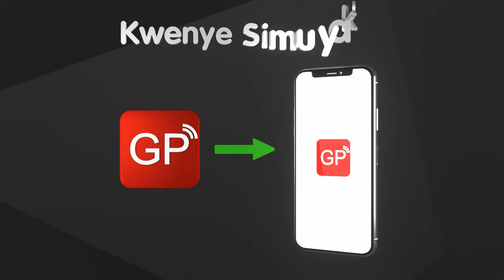KAMPUNI YA ALAF YAGAWA MAMILIONI KWA WANAFUNZI UDSM...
Kampuni ya kutengeneza mabati ya ALAF leo imewapa ufadhili wa masomo ya shahada ya pili ya kiswahili wanafunzi watatu wa Chuo Kikuu cha Dar Salaam (UDSM) ambapo kila mmoja imempatia kiashi cha shilingi milioni tatu laki nne na elfu hamsini.

Akizungumza na wanahabari Afisa Mtendaji Mkuu wa ALAF, Dipti Muhanty, amesema wameamua kufanya hivyo kwa ajili ya kurudisha faida wanayoipata kwa jamii.

GLOBAL TV ONLINE (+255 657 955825 au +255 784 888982)